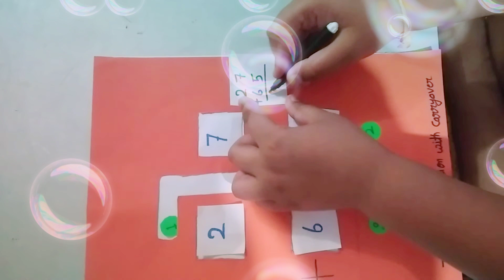Two digit addition with carry over||maths activities